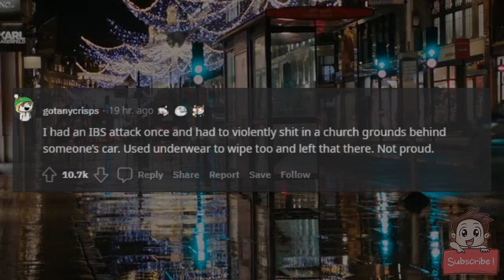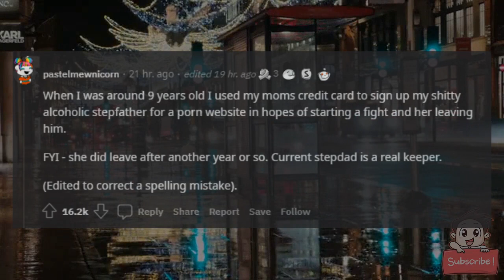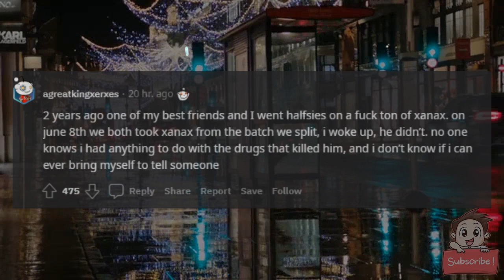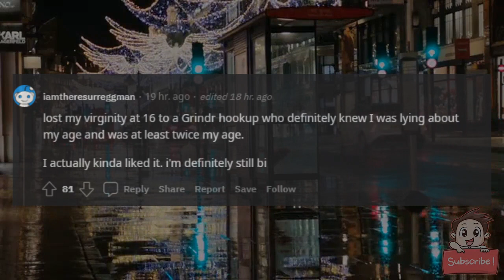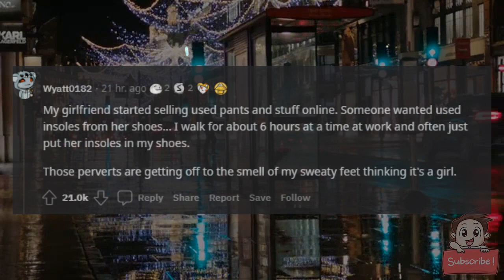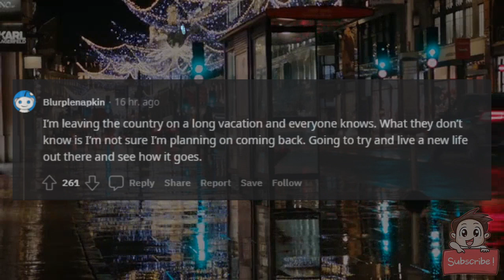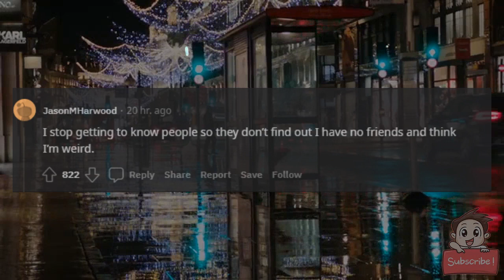What dark secret are you hiding from everyone?